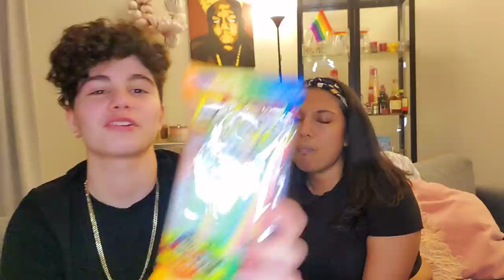*CANDY KISSING CHALLENGE* || PART 2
Our loves it's Thursday! You know what that means you GeeFs!

You guys asked so we deliver! Here's the highly demanded part 2 kissing challenge!

Thank you for all the support and love. We absolutely love receiving your comments and messages.

Between these 3 platforms, we promise you'll smile least once!

Love y'all long time.